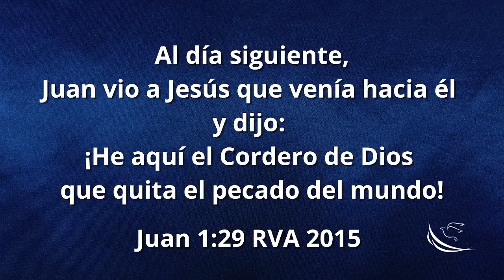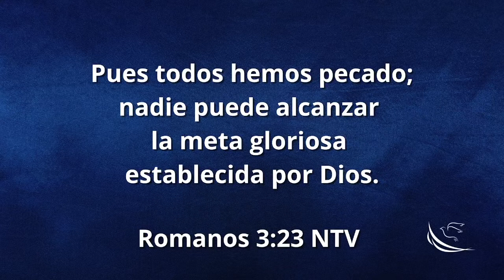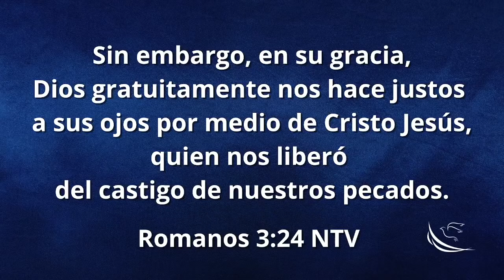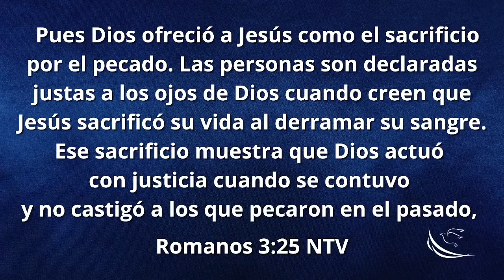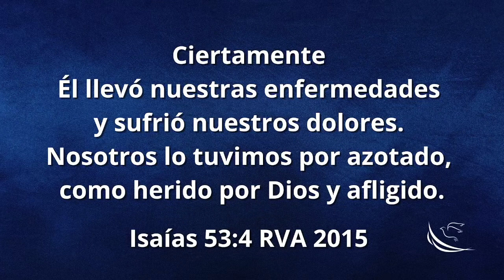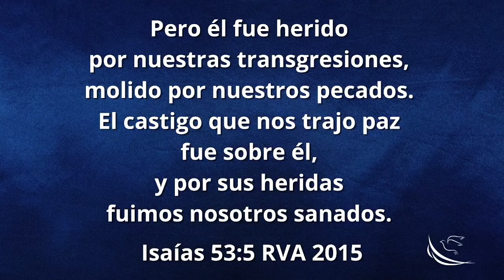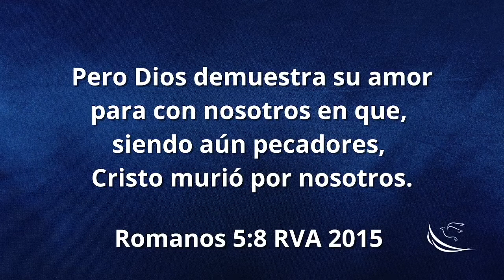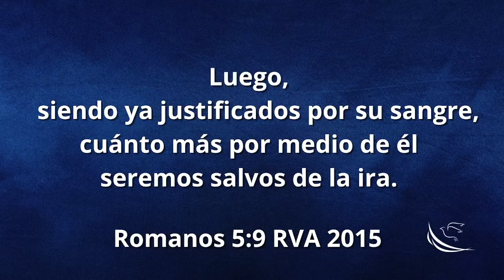El poder de la sangre del cordero - Pastor Gerardo Rodríguez I 18 octubre 2022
¡Jesucristo es el cordero que quita el pecado del mundo! Él es el cordero perfecto, sin pecado, y su sangre pura ya ha pagado el precio por toda la humanidad.

Todos los seres humanos estábamos alejados de Dios y nadie podía alcanzar su favor; pero, ¡ya fuimos liberados de nuestros pecados gracias al sacrificio de Jesús!

La sangre de Jesús es la evidencia de que Dios ya nos liberó de ese estado de pecado. Por medio de su sangre, Cristo pagó toda nuestra deuda.

¡Cree en Jesús y acéptalo de todo corazón!